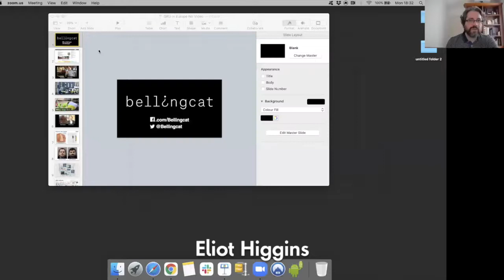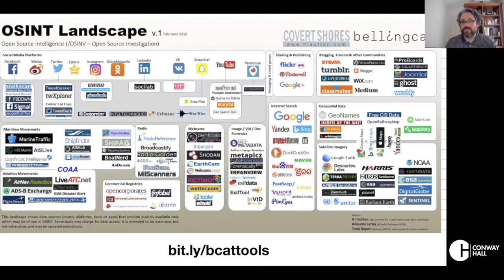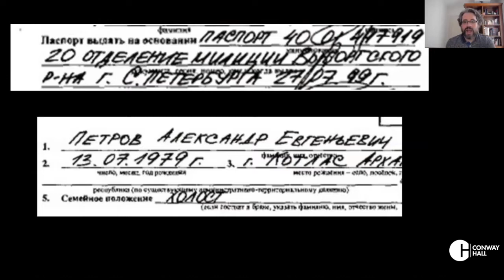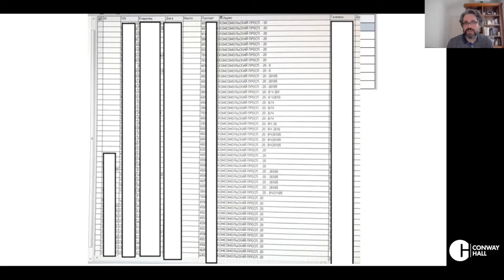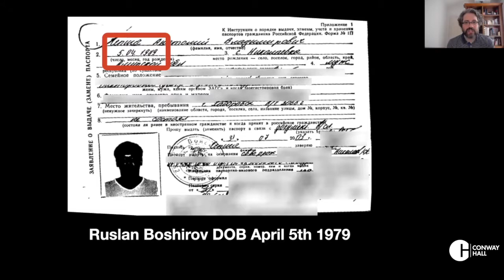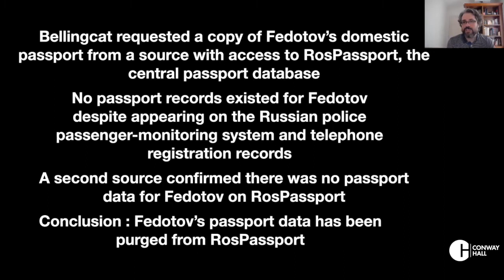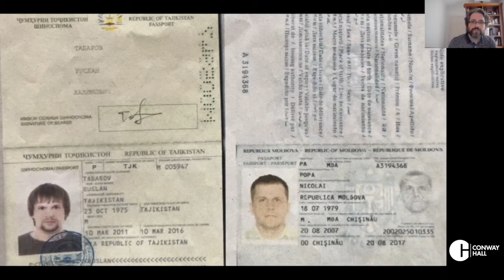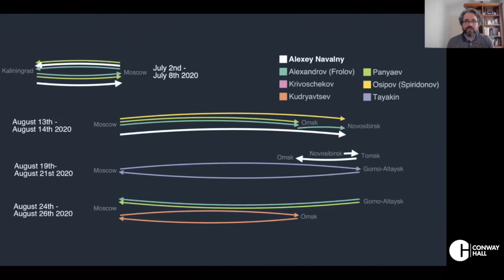Ethical Matters: Bellingcat - The Citizen Intelligence Agency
Bellingcat is an open-source investigative unit that is redefining the way we think about news, politics and the digital future. When the Russian suspects in the Salisbury poisoning appeared on television, it took just under two weeks for Bellingcat to reveal their real identity.

In this online talk, Eliot Higgins digs deep into some of Bellingcat’s most successful investigations, and explains why Bellingcat is an intelligence agency by the people, for the people.

[This talk was held online by Conway Hall in 2021, whilst our London venue was closed during the Covid-19 lockdown in the UK]